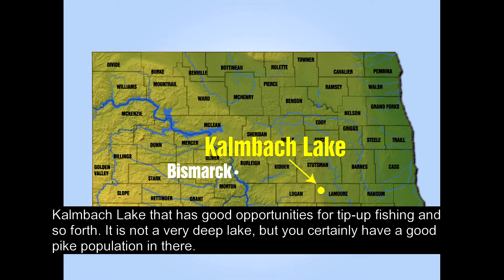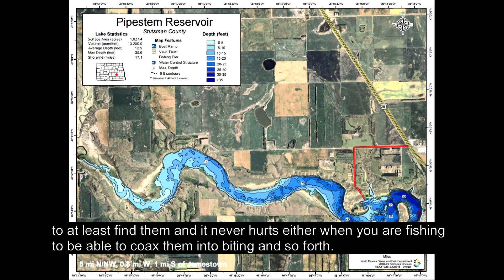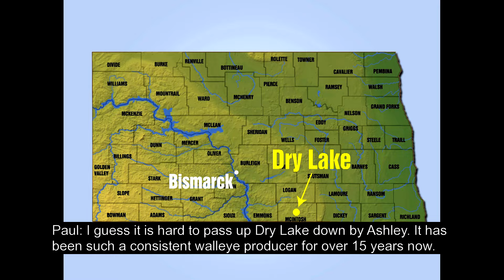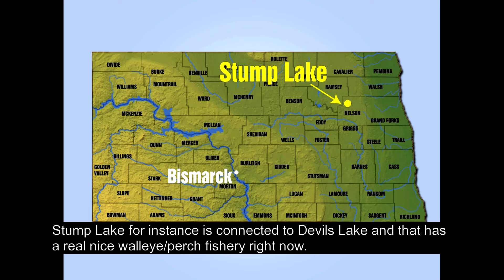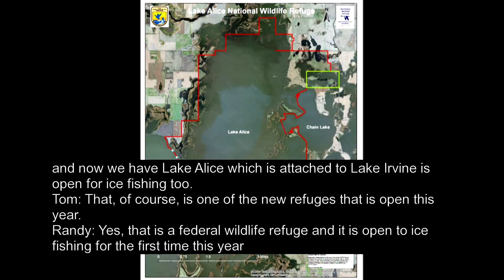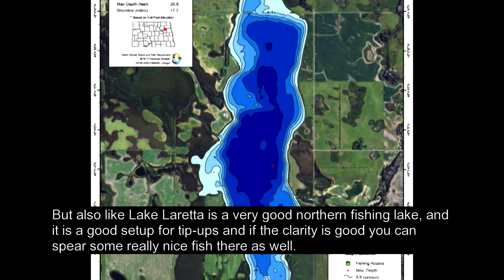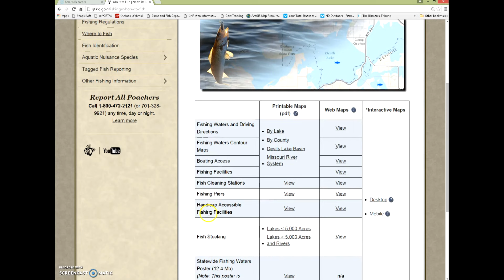Ice Fishing Preview - Eastern ND - NDGNF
Find out what the fishing prospects are for the eastern part of the state this winter (2015/2016) from North Dakota Game and Fish staff BJ Kratz, Paul Bailey and Randy Hiltner.